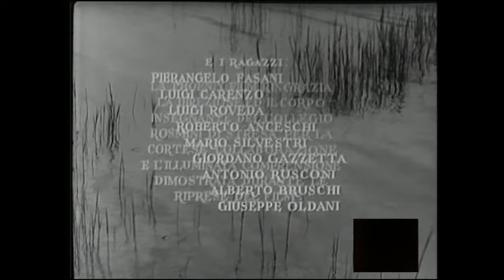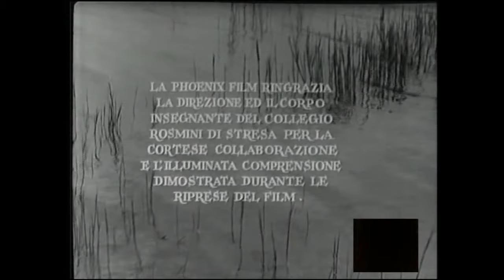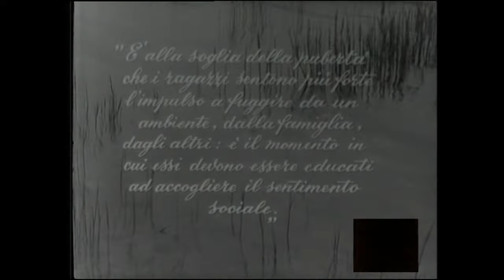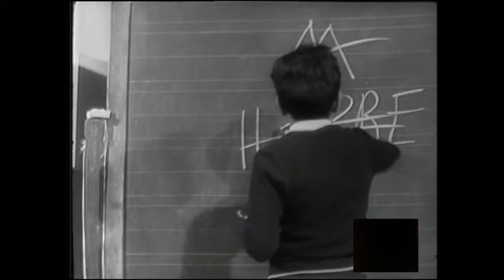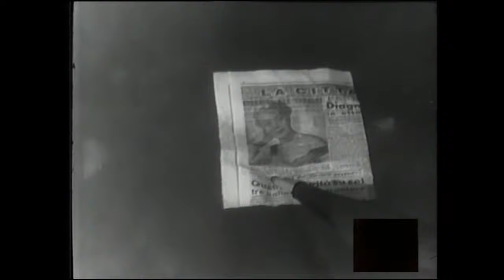GLI ORIZZONTI DEL SOLE | Film Completo | COLLEZIONE ITALIAN CINEMA ANNI '50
Gli orizzonti del sole (1954) - Guarda il film completo!

Gli orizzonti del sole è un film drammatico di Giovanni Paolucci con Nelly Corradi, Pierangelo Fasani, Enrico Pea, Alvaro Piccardi e Pina Piovani. Presentato alla 15ª Mostra internazionale d'arte cinematografica di Venezia

LA TRAMA
Il figlio di una cantante lirica fugge dal collegio dove non si sente capito. Per fortuna incontrerà un vecchio filosofo naturalista che gli farà comprendere il senso della vita. Il ragazzo tornerà nel convitto.